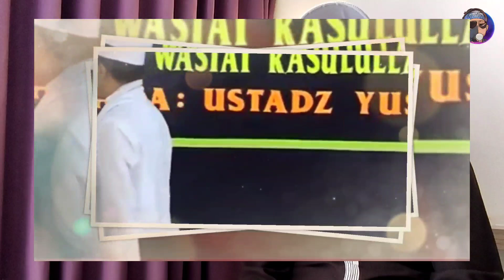CARITA KESAKITAN? YUSUF MANSUR INGIN DI ANGGAP WALI? ATAU CUMA MODUS?